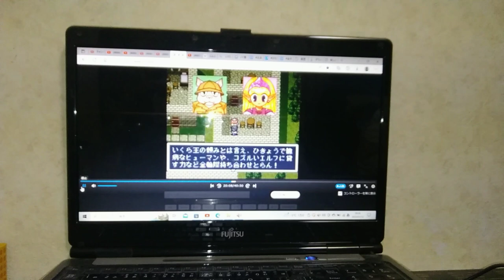1979年4月2日~2005年3月18日(昭和版ドラえもん)テレビ朝日版第1期